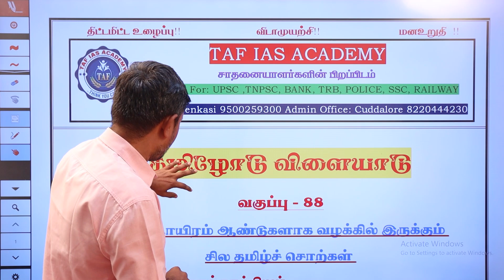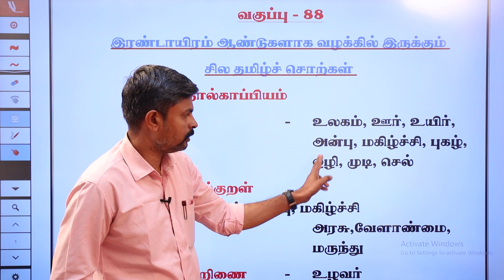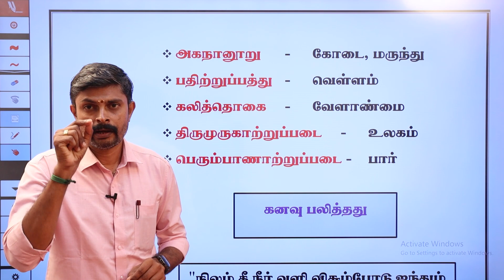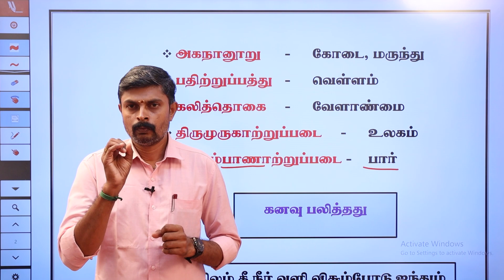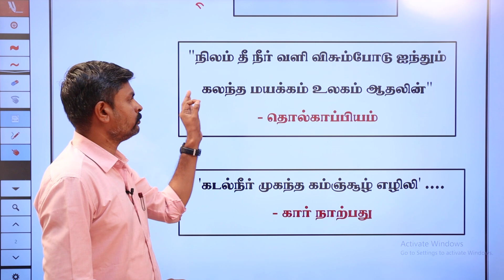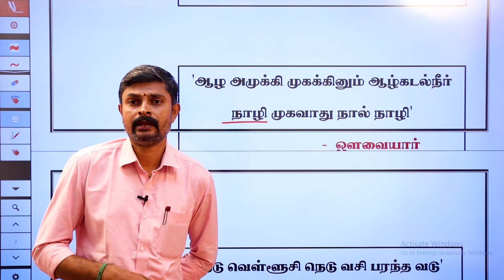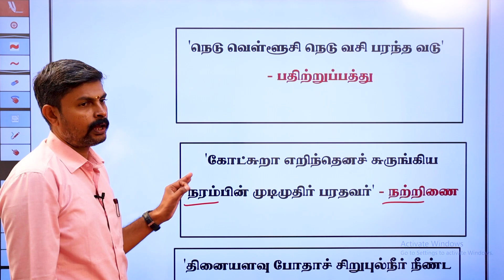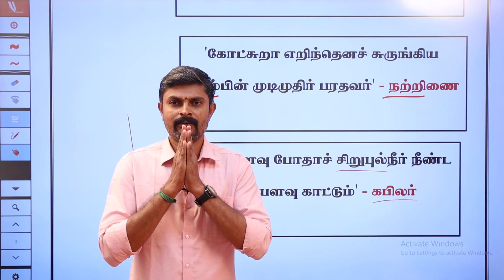தினமும் தமிழோடு விளையாடு | தினம் 88 | Daily One Topic Tamil Tips | காலை 11:00 மணிக்கு